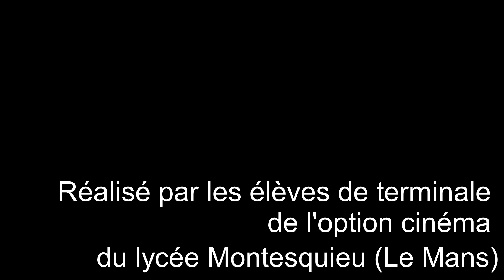Interview Lysa Heurtier. Aux Écrans du réel 2022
Concours 1er doc du festival Aux Écrans du réel 2022, festival de films documentaires au Mans.
Interview de Lysa Heurtier réalisatrice du film EN PLEIN JOUR [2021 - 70 min]
Réalisation interview : élèves de l'option cinéma du lycée Montesquieu au Mans.
27/11/22